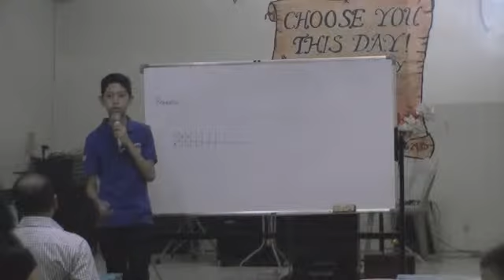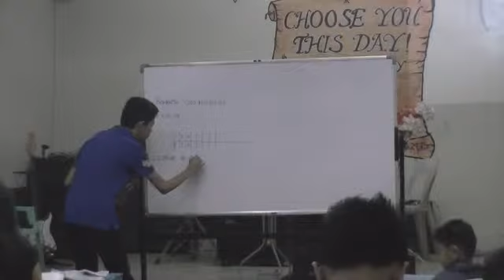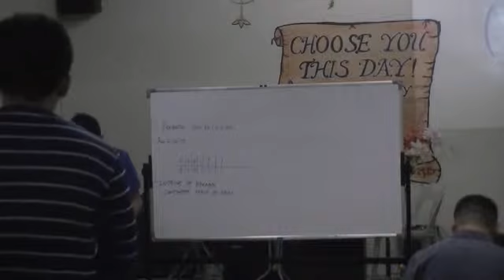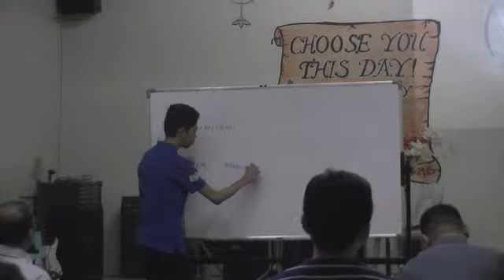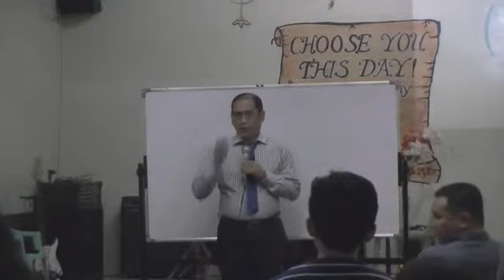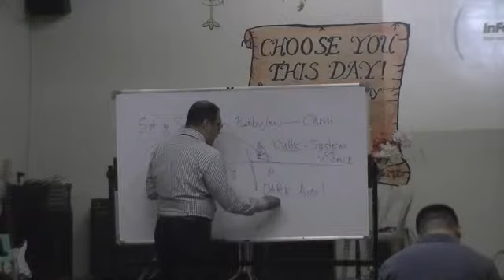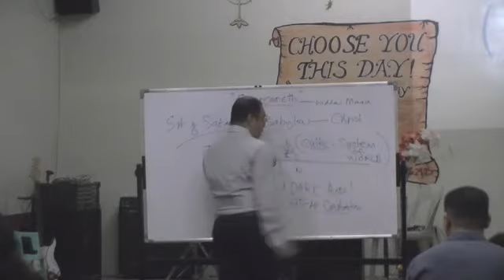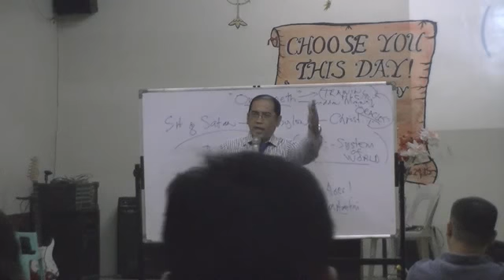00355 JULY 5,2015 TESTIMONY REPORT - BRO.JOSEPH RAMIREZ